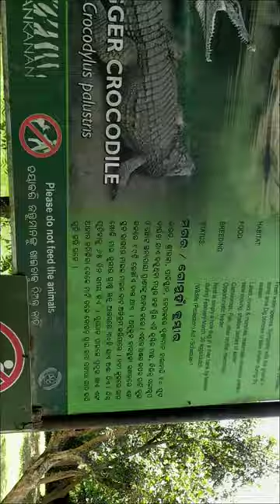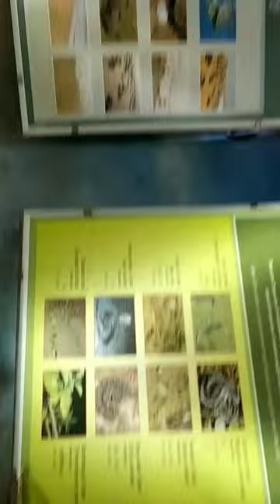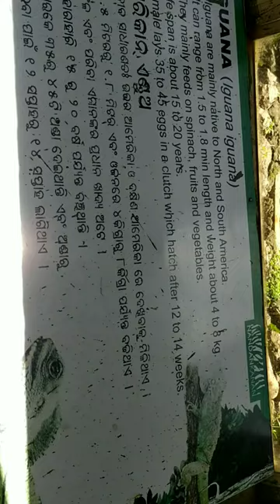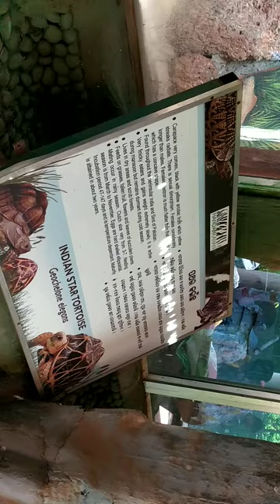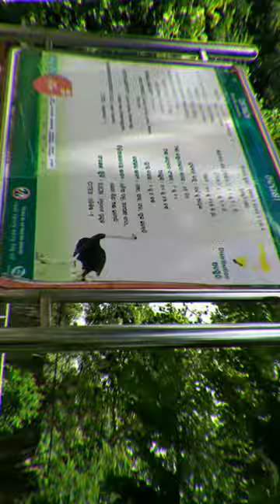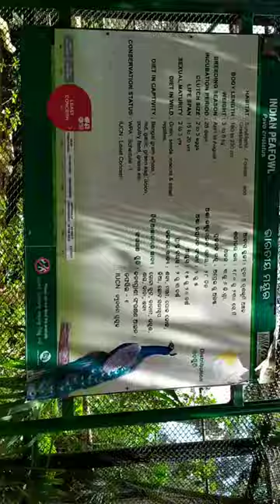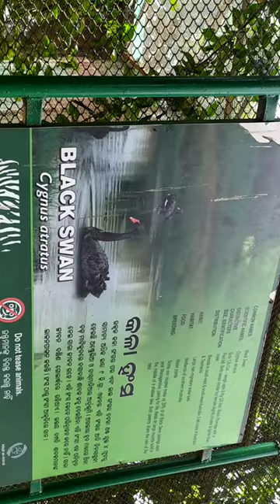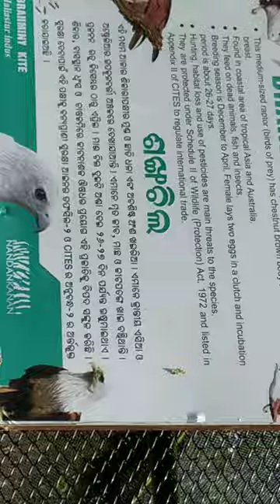A tour of NANDANKANAN|| All animal, birds, reptiles and natural beuty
ZOOLOGICAL PARK

Amidst the natural beauty of natural forest adjacent to Chandaka-Dampara Wildlife Sanctuary, Nandankanan lies in the vicinity of Kanjia lake. This site covers a...

BOTANICAL GARDEN

The State Botanical Garden spread over 173 acres, is situated in the sylvan settings of the moist deciduous forest of the sprawling green Nandankanan Sanctuary...

ADOPT AN ANIMAL

Now you can adopt an animal of your choice from Nandankanan Zoological Park. The “Adopt an Animal” program would support the Zoo's world-class care and...

Adopt Here

Unique Facilities

TOY TRAIN

The toy train has been a great attraction for the children. Its starts from the toy train station which goes round a circular track of 1.58 Km.

TOY TRAIN

View More

BATTERY OPERATED VEHICLE

To facilitate elderly and physically challenged visitors in particular and tourists in general BOVs are avialable.

BATTERY OPERATED VEHICLE

View More

ROPEWAY

Coming soon shortly

ROPEWAY

Coming soon shortly

View More

Special Attractions

Nandankanan is the first zoo in India with a white tiger safari. It provides unique situation where the visitors are confined in a vehicle and the animals roam in the open jungle. A twenty-minute drive through the meandering roads crisscrossing the natural forest in a special protected vehicle takes the visitors straight into the pride of lion in the lion safari. Also visitors can avail opertunity to slight sloth bears in their natural habitat through safari bus service.

The very name of “Nandankanan”, in mythology, delineates the ecstatic but imaginary beauty of the celestial garden. It also indicates the real beautiful spots par excellence on earth, where one can see the panoramic views of nature and appreciate the glamour that exists in the external morphology of plants and animals.

The zoo is enriched with 210 enclosures with at Nandankanan. It has the significance of having both the cages and open moat enclosures. There are 116 cages and 94 open moated enclosures to house all the captive animals of Nandankanan. It has the glory of having 156 species of animals which includes 41 spp. mammals, 83 spp. birds, 26 spp. reptiles and 6 spp. of amphibians. Nandankanan has huge number of animal collections. There are 3004 no animals, including 1175 mammals, 1546 birds, 262 reptiles and 21 amphibans. In these 156 species, 103 are indigenous and 53 are exotic.There are 15 spp of mammals, 120 spp of birds, 15 spp of reptiles, 85 spp of butterflies which are freely move inside the sanctuary.

Nandankanan is the only zoo in India with the credit of having Patas monkey (Erythrocebus patas), Eastern Rosella (Platycercus eximus) and Open-billed Stork (Anastomus oscitans). Besides, it has the glory among the 2 zoos in India having Orang-Utan (others in Kanpur Zoological Park, Uttar Pradesh), Indian Pangolin (others in Jhargram Zoo, West Bengal), Spotted Munia (Others in Sayajibaug Zoo, Gujurat) and Burmese Python (others in Culcatta Snake Park, West Bengal). It is among the three zoos of India having Green-winged Macaws and Cinereous Vulture.

Nandankanan has created its unique place for successful captive breeding of endangered Gharials in 1980. Birth of white tiger from normal coloured tigers has given a special place to Nandankanan over the world as one of the major host zoo for the white tigers. The other significant breeding success of Nandankanan includes Indian pangolin (1971), Mouse deer (1972), Malayan Giant squirrel (1974), Sloth bear (1978), Mugger (1982), Himalayan Black bear (1982), Lion-tailed Macaque (1983), Brow-antlered deer (1984), Salt water crocodile (1985), Indian porcupine (1986), White necked stork (1986), Caiman crocodile (1990), Water monitor lizard (1996), Swamp deer (1998), Chimpanzee (1999), Grey heron (2000) and Siamese crocodile (2010), ratel 2012 and many free living animals including Open billed storks.

MORE DETAILS

Tiger Safari

is the first zoo in India with a white tiger safari

MORE DETAILS

Lion Safari

Special protected vehicle takes the visitors straight into the pride of lion in the lion safari.

MORE DETAILS

Bear Safari

Visitors can avail opertunity to slight sloth bears in their natural habitat through safari bus service.

MORE DETAILS

Herbivore Safari

Barking deer, Spotted Deer, Sambars and Peafowls